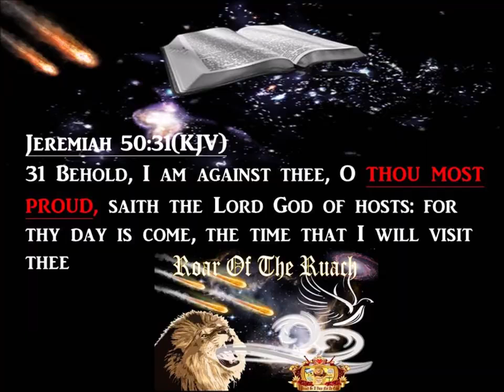Roar of The Ruach#10 Vision: Man Though to Die, Lived; Paralyzed By Cops- Manifested-Jacob Blake